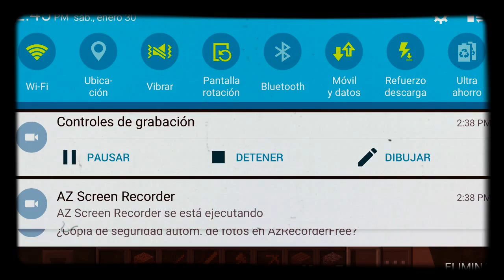Minecraft Pe/el comienzo